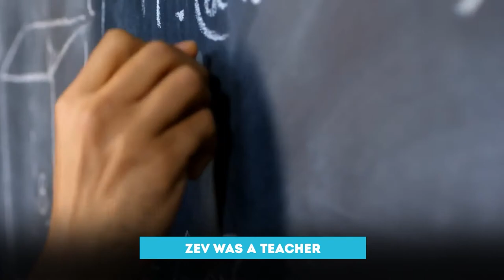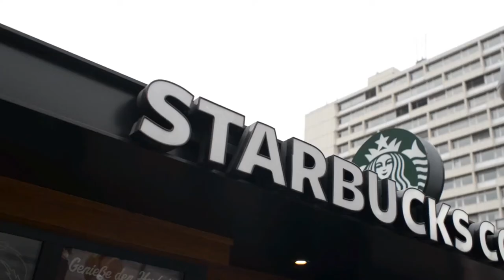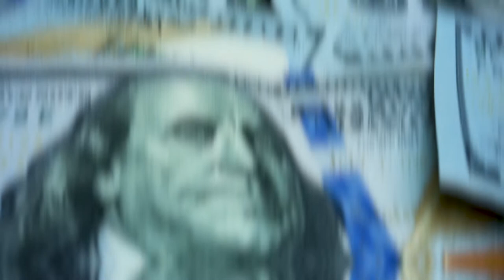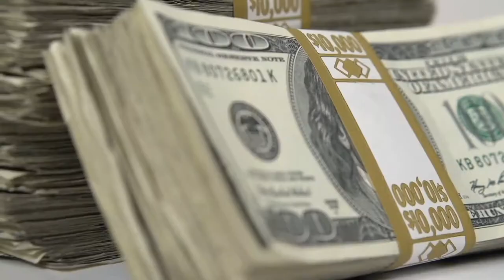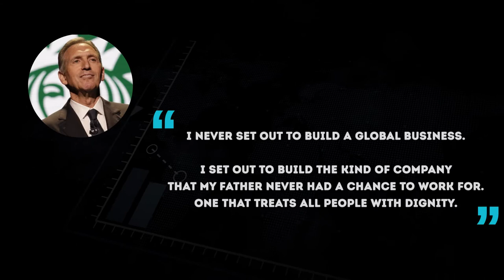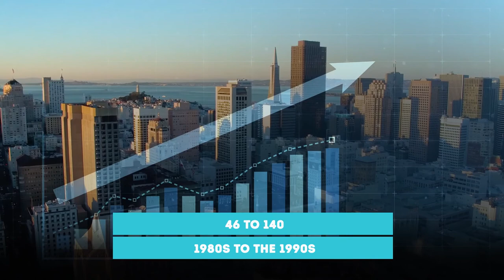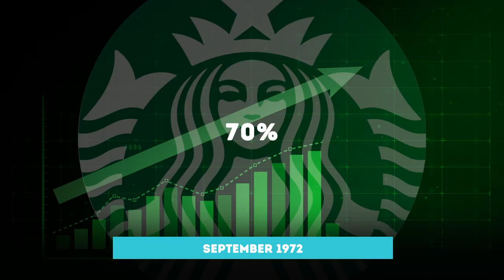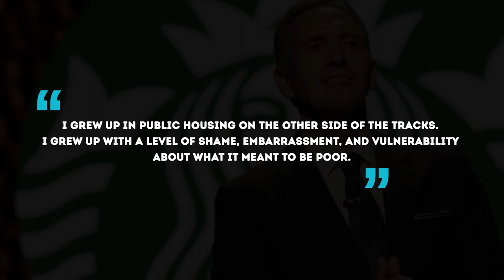How A Poor Boy from Brooklyn Made Starbucks Successful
When it comes to coffee, no one does it better than Starbucks. And that’s why their loyal customers go to their favorite Starbucks at least 16 times per month.

With great service to both employees and customers, the Starbucks family has set a new trend for what a company should be; a balance between profit and service. It is no wonder the Starbucks family had spread to 80 different countries, employing over 180 thousand people in their 32,000 stores.

Even more interesting is the Starbucks origin story. Unlike most huge billion-dollar companies, none of the key actors involved ever planned for something like what Starbucks has become today.

For CEO and later owner, Howard Schultz, Starbucks was not a dream he had pursued. Rather, Starbucks was like a love-at-first. Or better still, a love-at-first-taste.

It was a rather calm day in 1981 when Howard Schultz had come to fill an order for plastic cone filters. He then entered the Starbucks Coffee Company in Seattle not knowing that his life would change forever.

🎥 Written, voiced and produced by Team FOUNDER